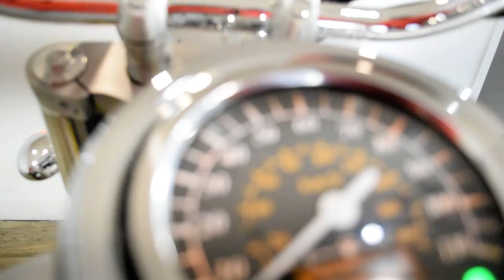2007 Suzuki Boulevard C50 | Used motorcycle for sale at Monster Powersports, Wauconda, IL